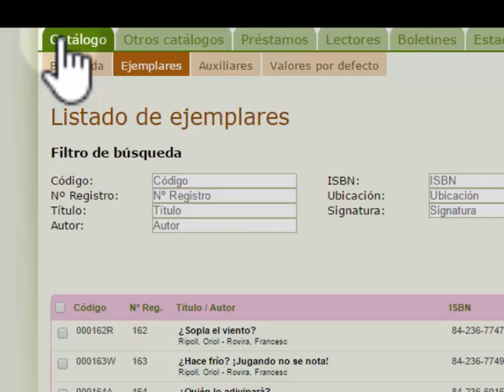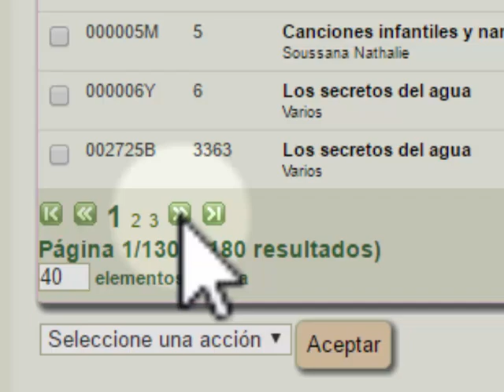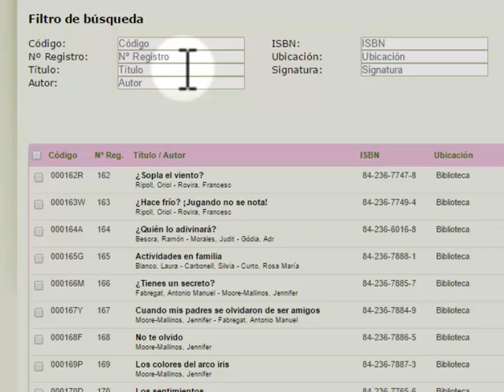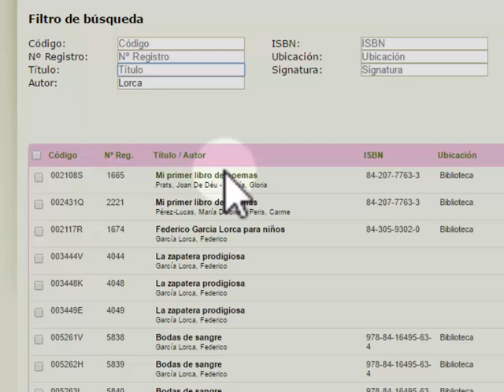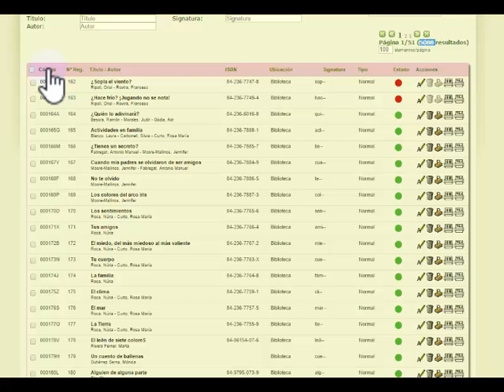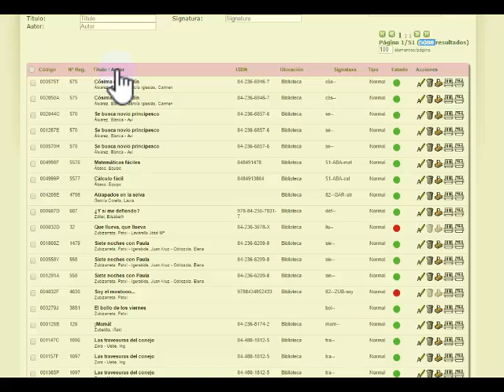Acceso como Bibliotecario en ABiesWeb: pestaña Ejemplares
Opciones de la pestaña Ejemplares en AbiesWeb